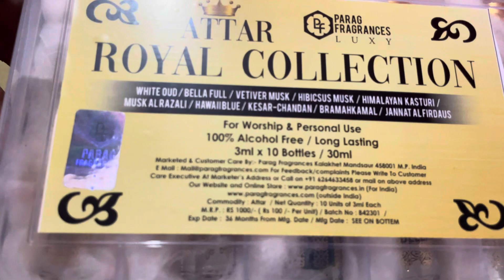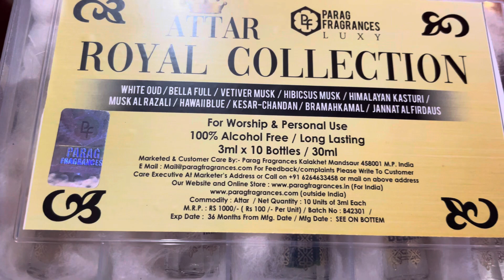Attar Royal Collection 10Types Attar Unboxing And Review 3ml Quantity##perfume